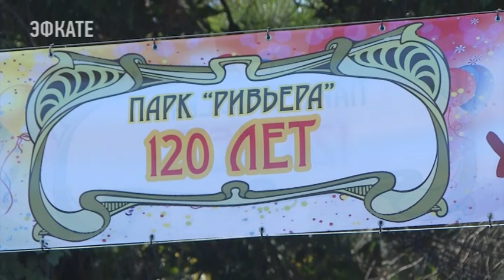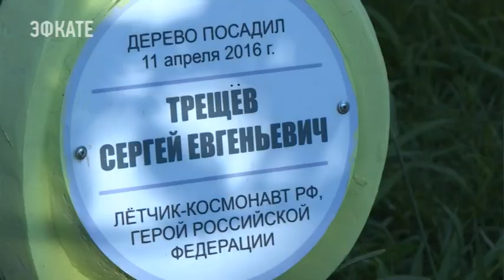Сочинскому парку «Ривьера» исполнилось 120 лет. Новости Эфкате Сочи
Некогда обычное место для прогулок сегодня входит в список главных достопримечательностей курорта.

Еще в начале прошлого века парк «Ривьера» был особенным местом. Здесь любили назначать встречи и проводить свободное время и местные жители, и гости города. Впрочем, все тоже самое и спустя 120 лет со дня основания парка. «Ривьера» остается едва ли не главной достопримечательностью курорта. При этом детали, сохранившиеся с давних лет до сих в центре внимания последователей. История парка полна разными событиями. Год от года это место совершенствовалось и развивалось. Как итог - признание гостей, которые регулярно проводят свободное время на просторах «Ривьеры».